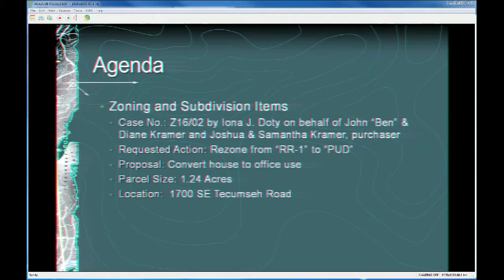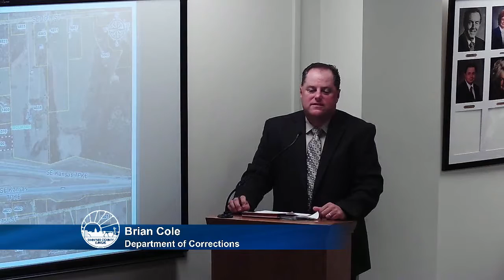Shawnee County Kansas Commission Meeting 2016/06/13